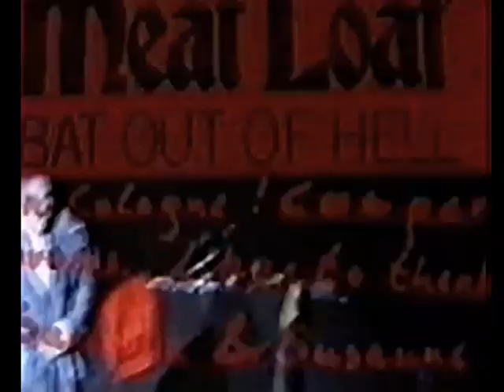Meat Loaf Legacy - 1991 Rock Medley LIVE concert encore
Fan recording from the concert in Cologne, Germany, August 28, 1991